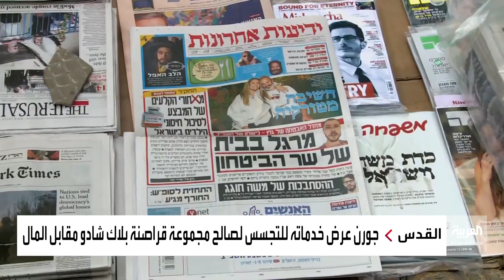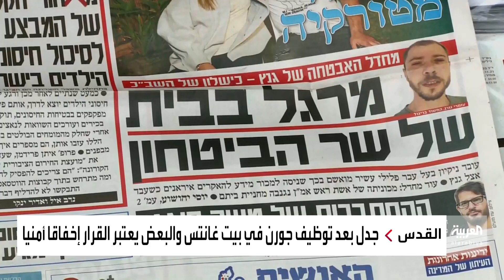إخفاق أمني يهز إسرائيل.. ماض جنائي للمتهم بالتجسس لصالح إيران عامل النظافة في بيت وزير الدفاع